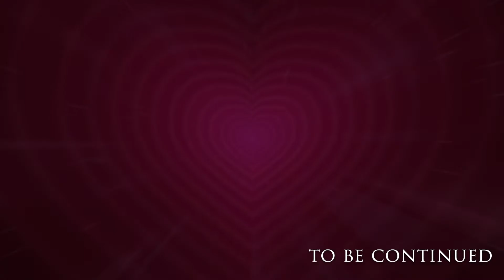Lovers in a Dangerous Spacetime with Losers Quest 7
Sorry for the delay, but the boys return! We keep moving forward into the icy space in our way.